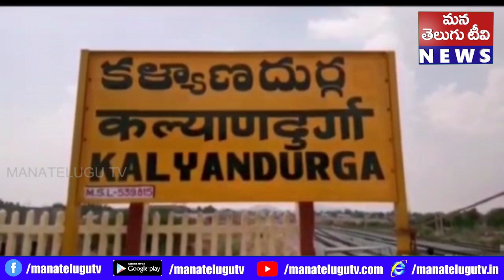మహిళా సాధికారతే లక్ష్యంగా సీఎం జగనన్న పాలన మంత్రి ఉషాశ్రీచరణ్